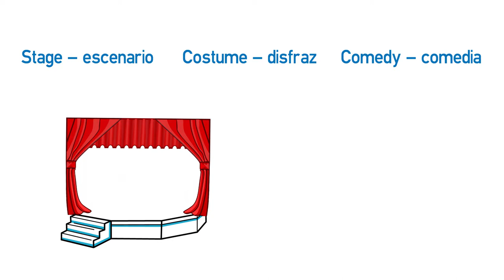Vídeo formativo - Arts